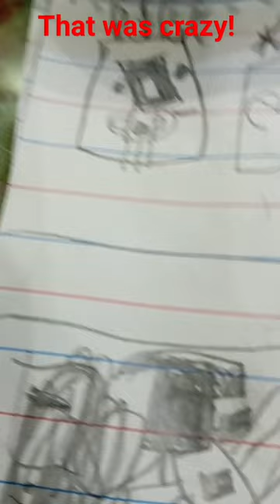games are boomed by kaufmo